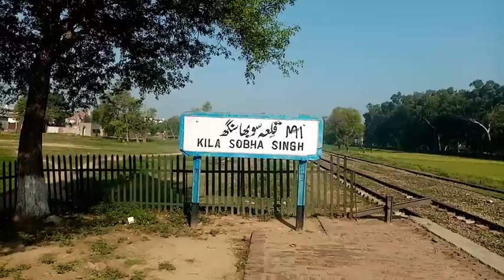Kila Sobha singh/Histoical places| sikh hindu khatri | districtnarowal|Gilani logs|doctoragaziz.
punjabivillags#villagesinsialkot#indopak#kilasobhasingh#gilani#sialkot#narowal

kila sobha singh is a big village in narowal district kila sobha singh was part of sialkot district but later is became part of narowal

sikh# Gilani logs# hindu#khatri